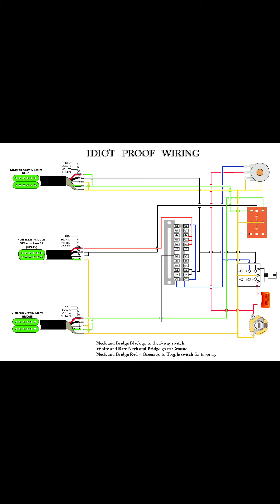Ibanez Gravity Storm Custom Guitar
Ebony Fretboard
Real blue abalone dots.

DiMarzio Gravity Storm Neck.
DiMarzio Area 58 (noiseless) Middle.
DiMarzio Gravity Storm Bridge.
DiMarzio 5 way super switch.
DiMarzio Steve Vai signature ClipLock quick release strap.

Pull push CTS for Tone and coil splitting.
CTS Volume.
Two way mini Switch for coil tapping.
KillerGuitar Brass tremolo bar.

Hand made Zero stop bar giving extra floating capability + original bar.
D-shaping treatment to the V-shaped Zero stoppers to eliminate dive bomb anchoring.

Red ruby notched cosmo black knobs.

Two layers continuity checked copper foil shielding on all cavities.